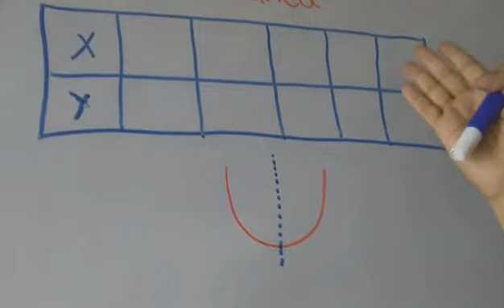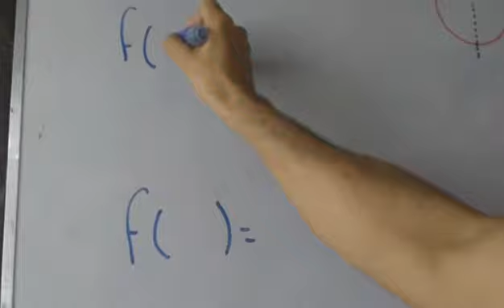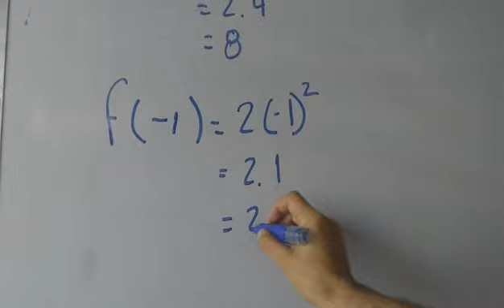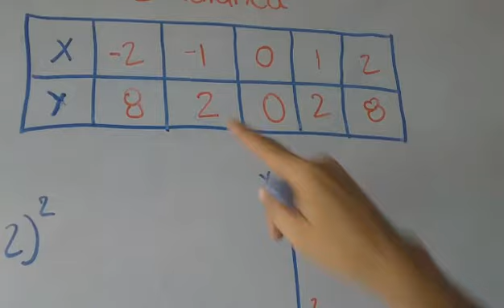FUNCIÓN CUADRÁTICA -PARTE 4